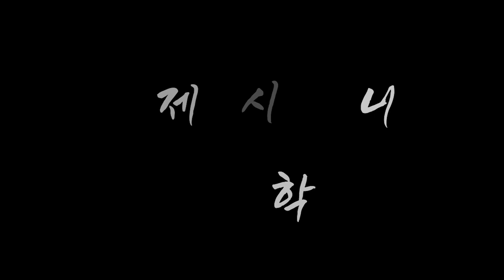엠제트-시라소니(MZ-歐亞猞猁) 유종학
98년 카센타 사장님같은 푸근한 외모..
엔진은 98년생 엠-제트 !  주먹은 歐亞猞猁의 현신 !!
그에게 야차는 참피온 까지의 역참(驛站)일 뿐이다.